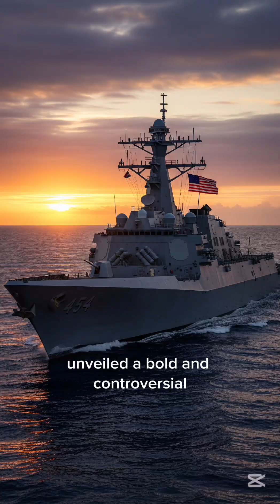Trump-Class Warships: America’s Most Powerful Navy Project Explained 🇺🇸⚓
The United States has unveiled a bold new naval concept — the Trump-class warships.
Designed to redefine modern naval warfare, these massive ships are expected to feature hypersonic missiles, AI-powered combat systems, advanced missile defense, and directed-energy laser weapons.
Supporters say this project could restore American naval dominance, while critics question its cost and strategic impact.
One thing is certain — the Trump-class marks a new era for the U.S. Navy.